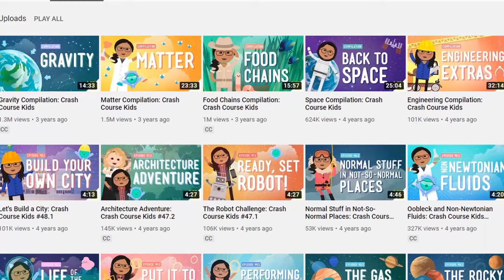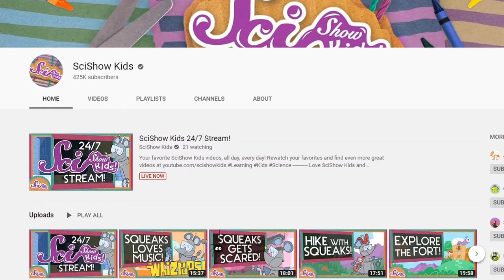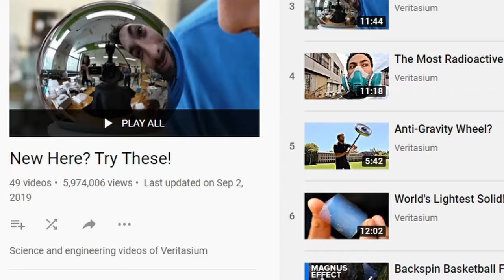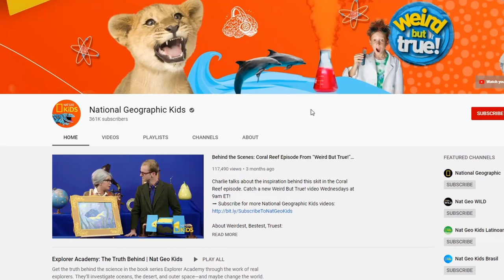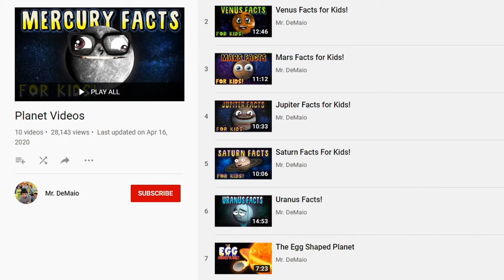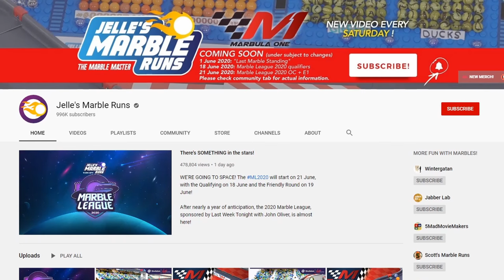The Best Educational YouTube Channels For Kids - Keep Learning Fun!👩‍🎓📺💻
There are TONS of educational YouTube channels for kids - but which ones are truly worth your time? Let's take a look at 10 of the best YouTube channels for learning! If yours didn't make the list, be sure to share it with us in the comments section!💯😍🏁

My online course is up and running!

Google Sites 101 - Create a Beautiful and Fully Functional Google Site in Less Than 2 Hours!

This course is PERFECT for educators who want to have an easy-to-update webpage for their students/parents/teammates!

You KNOW you want to get your website all set up and running, so why not learn from someone who's done it (and taught it) hundreds of times over?

In this video from Mr. Cook's Corner, we preview the 10 best educational Youtube channels for kids. We filtered through the junk videos and curated our personal list of the top 10 educational channels on YouTube.